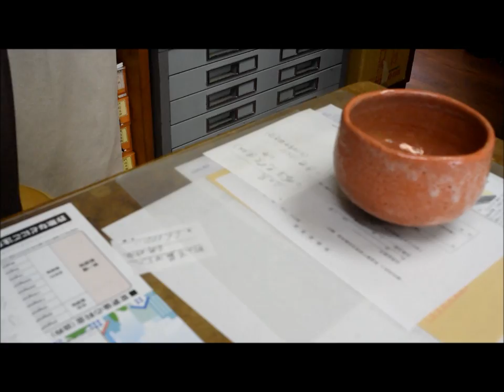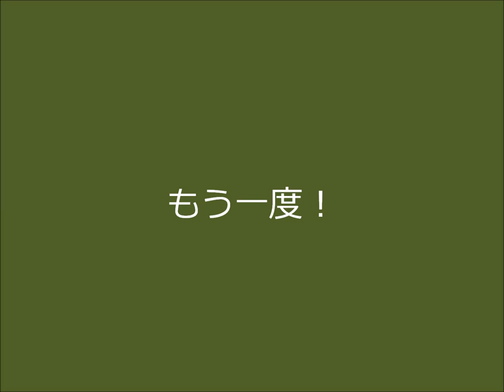お茶が教える、抹茶の泡立て方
備前屋茶道具と緑茶の店です、抹茶の泡立て方のコツをお教えします。